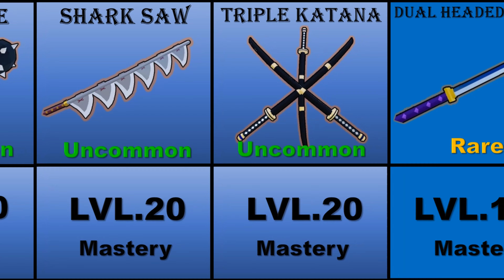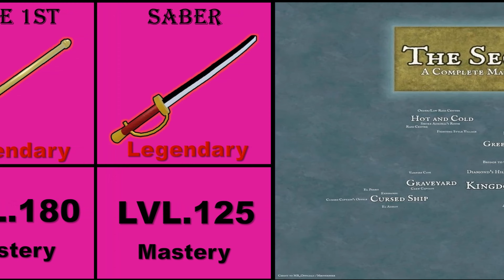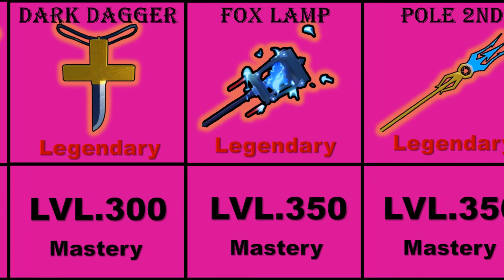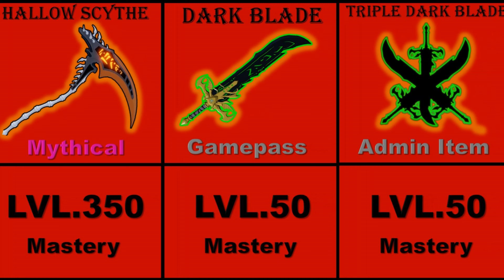Skills Every Requirements All Sea in Blox Fruits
HD - 4k 60fps UHD

Big Mom Family
Whitebeard Family
Pirate King Gol D. Roger
Parent-Child Relationships in One Piece
Devil Fruit Powers
Straw Hat Pirates
Grand Line World
Marineford Arc
Ace's Story
Yonko
Straw Hat Journey
One Piece Character Analysis
One Piece World
Luffy and Ace
Big Mom's Children
Whitebeard Pirates
Gol D. Roger's Legacy
Family Bonds in One Piece
Devil Fruit Abilities
Straw Hat Crew Adventures
Grand Line World Exploration
Marineford War Arc
Yonko Saga
Straw Hat Pirates
One Piece Lore
One Piece Storyline
One Piece Worldbuilding
Best One Piece Moments